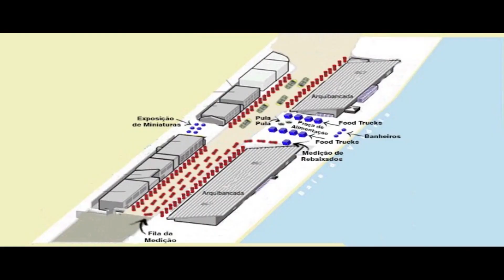CHAMADA PARA O ENCONTRO BENEFICENTE CORSA CLUBE ES